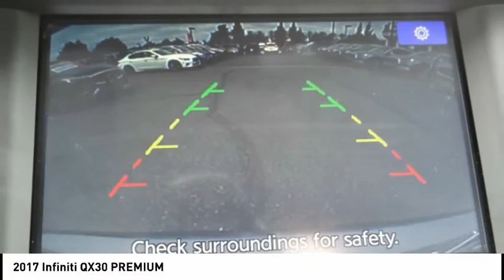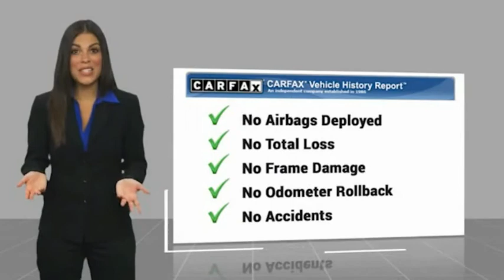2017 INFINITI QX30 Cerritos INFINITI - U14815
Cerritos INFINITI
11011 E. South St.

CERRITOS INFINITI PROUDLY SERVING ORANGE COUNTY, CERRITOS, ARTESIA, LAKEWOOD, BELLFLOWER, BUENA PARK, LONG BEACH, AND SURROUNDING SOUTHERN CALIFORNIA LOCATIONS. THIS GRAY 2017 INFINITI QX30 IS EQUIPPED WITH A Engine: 2.0L I-4 Turbo -inc: idle stop start, AUTOMATIC TRANSMISSION, AND RECEIVES AN ESTIMATED 24 City/33 Hwy MPG. OR VISIT US AT 11011 EAST SOUTH ST. CERRITOS, CA 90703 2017 INFINITI QX30 PREMIUM Stock #: U14815 | VIN: SJKCH5CP8HA036677 | 2017 INFINITI QX30 Premium AIR CONDITIONING POWER PASSENGER SEAT SECURITY SYSTEM Cerritos INFINITI